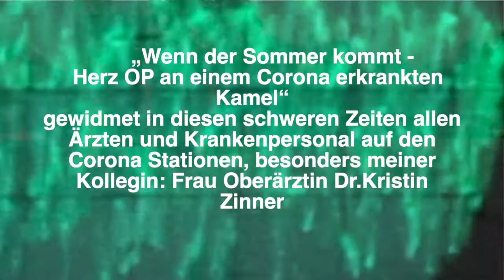Corona Herz-OP "Wenn der Sommer kommt" - Trautonium Peter Pichler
„Wenn der Sommer kommt - Herz OP an einem Corona erkrankten Kamel“
gewidmet in diesen schweren Zeiten allen Ärzten und Krankenpersonal auf den Corona Stationen, besonders meiner Kollegin:  Frau Oberärztin Dr. Kristin Zinner        DANKE

LIEBE "KOLLEGEN" - ICH WÜNSCHE EINEN SCHÖNEN SOMMER

Im Zuge des derzeitigen kulturellen Elends konnte ich die Gelegenheit nutzen und werde das Angebot annehmen mich zum Tierarzt umschulen zu lassen. Anscheinend geht das jetzt für Musiker! - sehr zu empfehlen!

Leider habe ich mich von der Kunst abgewandt und arbeitete erst, bedingt durch die 💉Corona Pandemie, in der Metzgerei 🐷 meines Bruders. Dort entdeckte ich eine neue Form von Kunst 👹
... von Mensch🚶🏻‍♂️ und Tier 🐣
… Tod 💀 und Leben🌻 …
nun benötigte ich NIX anderes MEHR für mein Seelenheil☃️

Danke für die jahrelangen tollen Kunst Beiträge  …🍐 (berauschend).
Aber was ist KUNST im Gegensatz zu einem Kühlhaus mit gefrorenem Fleisch 🥩?
Ich sag mal „NIX“! Meine  neuen  Kollegen 🐷 haben mir geraten „HAU AB MIT DIESER KULTURscheisse“.
Das sind sonst nette Leute mit viel Spaß und Witz😂. Aber sie haben ja recht. Ich brauchte plötzlich keine Kunst mehr. Hatte ja Fleisch und neue Freunde - Familie👩‍👩‍👧‍👧 !! Genau das was die Einsamkeit gesucht hat .. raus aus dem falschen ins echte Leben hinein!
Und jetzt? - die Chance zur Umschulung. SUPER! Danke Deutschland.

Ich wünsch’ viel Glück und dass alle gesund bleiben. Bei Problemen mit dem Haustier - einfach melden!